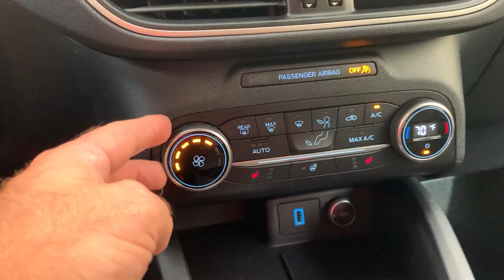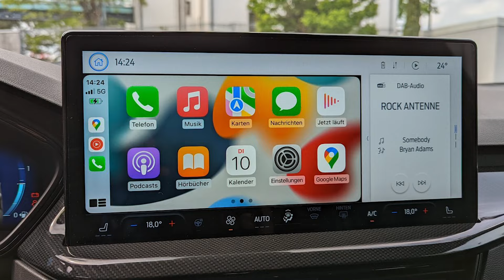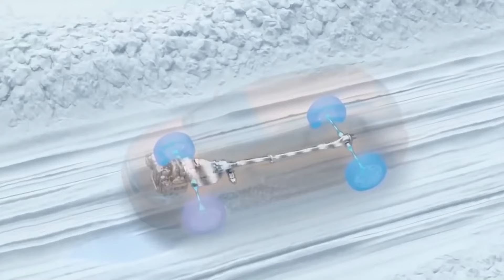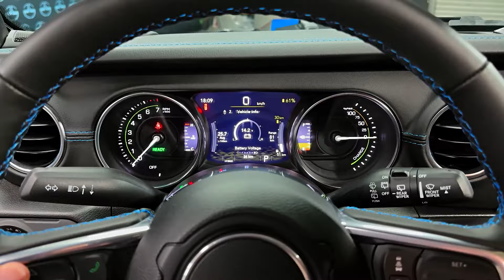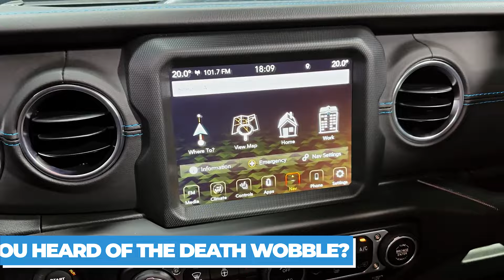ALL NEW 2025 Ford Bronco Shocks Everyone!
ALL NEW 2025 Ford Bronco Turns Heads In The Car Industry!
The all-new 2025 Ford Bronco is turning heads and shocking people everywhere, and you will be too once you get to know the details.
This thing is coming with a bunch of new engine options, a design that is captivating, and a price tag that is as competitive as it can get. Honestly, some of the new upgrades are just absurd, because they are pretty different from what we are used to seeing in Ford cars. So let’s not waste your time and get into it.